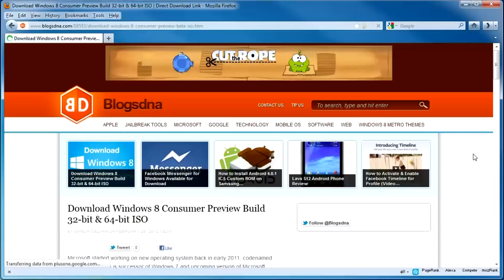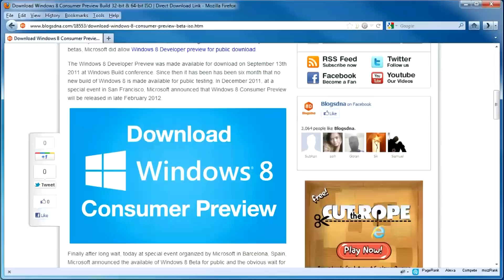Download Windows 8 Consumer Preview Build 8250 (32-bit & 64-bit)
Finally Windows 8 Beta aka Windows 8 Consumer Preview is available for download. Get your free copy and start exploring Microsoft's new operating system.

64-bit :- 8250.0.WINMAIN_WIN8BETA.120217-1520_X64FRE_CLIENT_EN-US-HB1_CCPA_X64FRE_EN-US_DV5.ISO

32-bit :- 8250.0.WINMAIN_WIN8BETA.120217-1520_X86FRE_CLIENT_EN-US-HB1_CCPA_X86FRE_EN-US_DV5.ISO